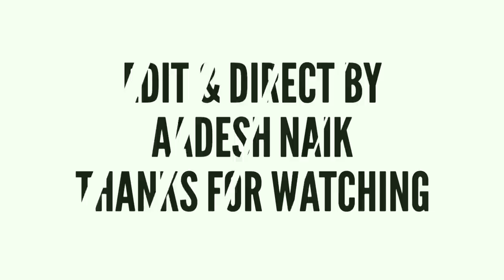Rohit Dada pawar new song/status 2019.